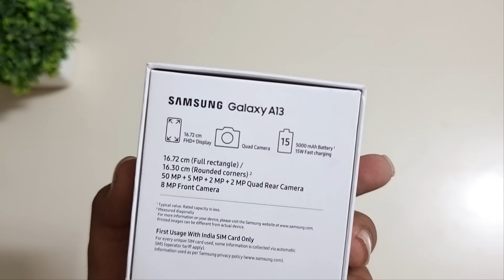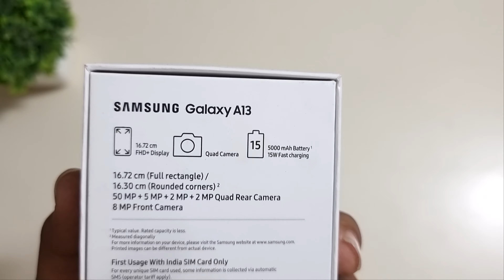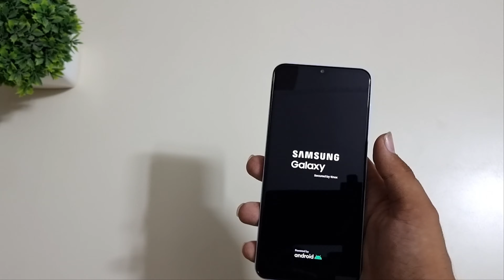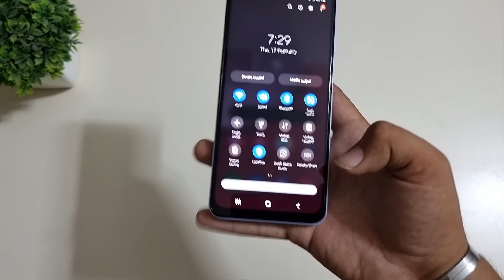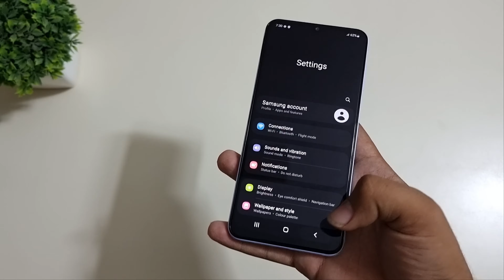SAMSUNG GALAXY A13 || UNBOXING || REVIEW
KEEP SUPPORTING

IN THIS VIDEO I HAVE UNBOXED SAMSUNG GALAXY A13 WHICH IS BEST BUDGET SMART PHONE.